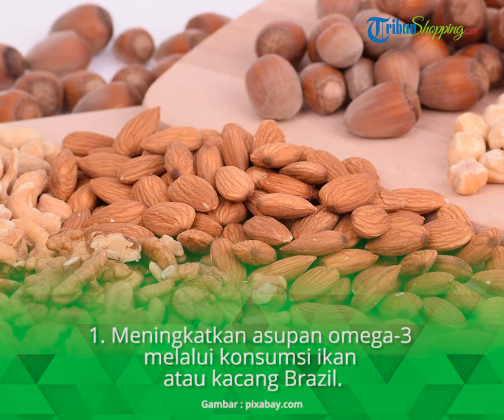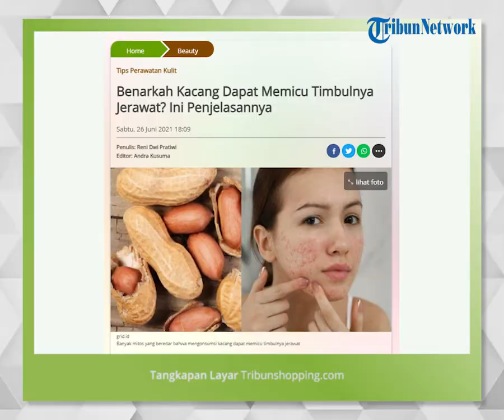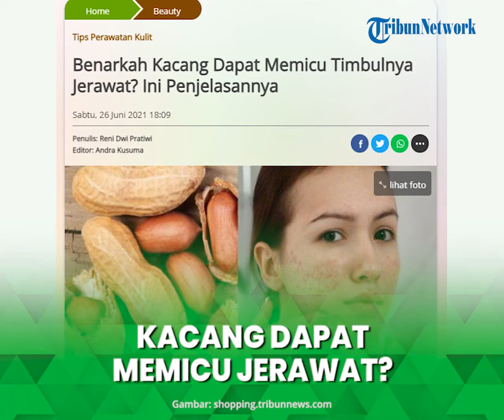Benarkah Kacang Dapat Memicu Timbulnya Jerawat?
Benarkah Kacang Dapat Memicu Timbulnya Jerawat? Ini Penjelasannya

TRIBUN-VIDEO.COM- Banyak beredar mitos mengenai kacang yang dapat menimbulkan jerawat.

Bagi sebagain orang mempercayai akan hal ini sehingga dari mereka menjauhi untuk mengonsumsi kacang.

Padahal, kacang memiliki banyak manfaat bagi kesehatan.

Alih-alih menyebabkan jerawat, beberapa penelitian menunjukkan bahwa jenis kacang tertentu justru dapat bantu menghilangkan jerawat.

Kacang mengandung vitamin dan mineral yang membantu kulit melawan peradangan kulit.

Jadi, benarkah kacang dapat memicu timbulnya jerawat?

Banyak penelitian yang mengaitkan hubungan antara susu dengan timbulnya jerawat.

Hasil yang didapatkan dari kedua penelitian tersebut adalah ternyata mengonsumsi susu sapi dapat memicu tumbuhnya jerawat pada wajah orang-orang tersebut.

Selain susu, kacang juga dikenal sebagai pemicu jerawat.

Kacang memang mengandung lemak yang tinggi, namun tidak cukup banyak sampai membuat penumpukan dan penyumbatan lemak pada pori-pori yang dapat menyebabkan jerawat.

Penyebab jerawat sebenarnya bukan konsumsi kacang, melainkan karena adanya alergi terhadap kacang.

Untuk mengetahui apakah Anda alergi terhadap kacang, Anda bisa coba menghindari makan kacang selama 1-2 bulan lalu lihat perubahannya.

Bila setiap kali makan kacang, wajah Anda jadi jerawatan, namun setelah dua bulan tidak makan kacang, wajah Anda bersih bebas jerawat, maka mungkin Anda mempunyai alergi terhadap kacang.

Tips mengonsumsi kacang agar tidak memicu timbulnya jerawat

Bagi orang yang memiliki alergi terhadap kacang, mungkin itu penyebab Anda menjadi berjerawat setelah mengonsumsi kacang.

Namun, bagi Anda yang tidak merasa alergi pada kacang menjadi takut untuk mengonsumsi kacang.

Padahal sebenarnya boleh boleh saja.

Ada juga beberapa kacang yang malah memiliki banyak manfaat bagi kecantikan.

Ada beberapa tips yang dapat membantu Anda agar tidak tumbuh jerawat meski mengonsumsi kacang, yaitu:

- Meningkatkan asupan omega-3 melalui konsumsi ikan atau kacang Brazil.

- Merendam kacang sebelum dimakan agar memudahkan sistem pencernaan.

- Memanggang kacang untuk menghilangkan sebagian kandungan proteinnya.

Ada kemungkinan kacang membuat kulit Anda jerawatan.

Namun, konsumsi kacang tidak secara langsung memberikan dampak terhadap kulit Anda.

Hal yang perlu diperhatikan justru bagaimana Anda mengolah kacang tersebut.

Kacang yang digoreng mengandung kadar lemak jenuh yang tinggi.

Jika mengonsumsi kacang goreng dalam jumlah yang berlebihan, tentu dapat memicu jerawat.

Oleh sebab itu, selalu perhatikan pola makan karena secara tidak langsung dapat berefek pada kesehatan kulit Anda.

Karena akan percuma jika sudah memakai berbagai produk kecantikan, namun Anda masih memiliki pola hodup yang tidak sehat.

(RENI DWI/TRIBUNSHOPPING.COM)
Artikel ini telah tayang di Tribunshopping.com dengan judul Benarkah Kacang Dapat Memicu Timbulnya Jerawat? Ini Penjelasannya,
Penulis: Reni Dwi Pratiwi
Editor: Andra Kusuma